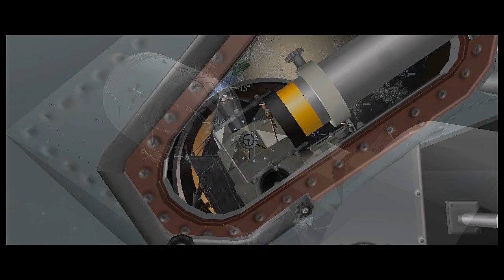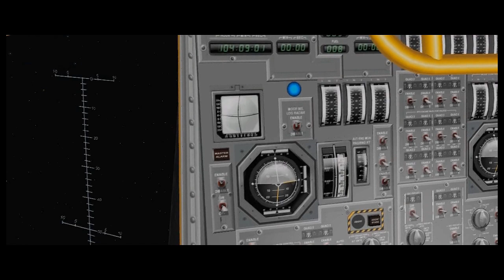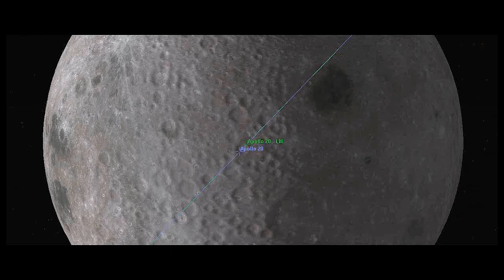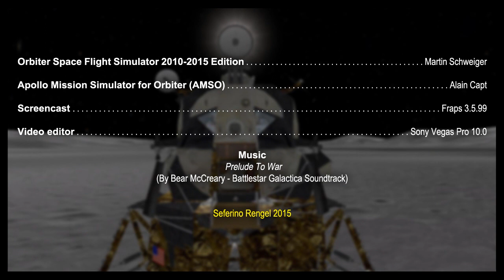Apollo 20: Mission to Tycho - Orbiter Space Flight Simulator 2010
Apollo 20 will liftoff from Kennedy Space Center on July 24, 1974 to the most adventurous site visited yet by Apollo astronauts; the rim of crater Tycho.

Tycho is named for famed astronomer Tycho Brahe who’s lifetime’s collection of astronomical data allowed Kepler to formulate the laws of planetary motion that have helped make Apollo possible. Tycho is also the most recognizable and visible feature on the Moon. Its fresh impact rays extend all over the surface of the moon and can be seen by the naked eye.

Tycho was the location of the Tycho Magnetic Anomaly (TMA-1), and subsequent excavation of an alien monolith, in 2001: A Space Odyssey, the science-fiction film by Stanley Kubrick and book by Arthur C. Clarke.

Apollo 20 astronauts will land just north of this massive impact crater in lunar highlands to collect deep material thrown out by the Tycho impact and to sample lavas and highland terrain shaped by that event. Also of key interest is the return of samples from Surveyor VII, an unmanned probe landed at Tycho in early 1968. This will be the second manned landing near an unmanned probe. Apollo 12 landed near Surveyor III in November 1969.

Surveyor 7 lifted off from Cape Kennedy atop an Atlas-Centaur rocket on 7 January 1968. It landed on 10 January at 40.9° south latitude, 11.4° west longitude, just 2.5 kilometers from its intended target and 30 kilometers from Tycho’s rim, on the ejecta blanket surrounding the crater. Less than an hour after touchdown, the three-legged solar-powered lander returned the first of more than 21,000 images it would beam to Earth. Some of these were stereo pairs, enabling scientists to precisely locate the many varied rocks and boulders visible in the field of view of Surveyor 7’s scanning camera. Other images were assembled into panoramic photomosaics that show lunar landscape features up to 13 kilometers away from the spacecraft.

For Apollo 20, based on normal crew rotation, the crew would likely have been:

* Stuart Roosa (Commander)
* Paul J. Weitz (Command Module Pilot)
* Jack R. Lousma (Lunar Module Pilot)

Another possibility would have been:

* Stuart Roosa or Edgar Mitchell (Commander)
* Jack R. Lousma (Command Module Pilot)
* Don L. Lind (Lunar Module Pilot)

The Apollo missions were stretched out to six-month intervals, which would have placed the Apollo 20 flight in 1974 had it not been cancelled on January 4, 1970. Work was stopped on LM-14; CSM-115A was studied for use on a second Skylab mission; Saturn V 515 was earmarked for use on Skylab. Apollo 20's CSM was never completed and was scrapped. The LM was also scrapped before completion, though there are some unconfirmed reports that some parts (in addition to parts from the LM test vehicle LTA-3) are included in the LM on display at the Franklin Institute, Philadelphia, Pennsylvania.